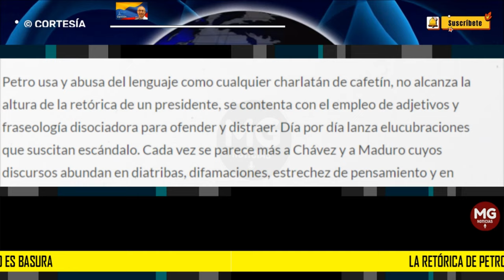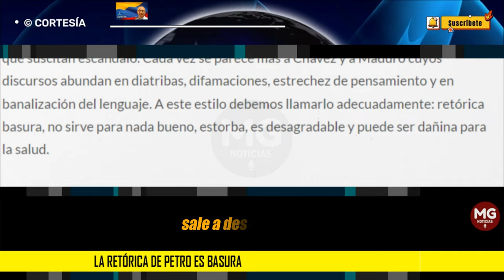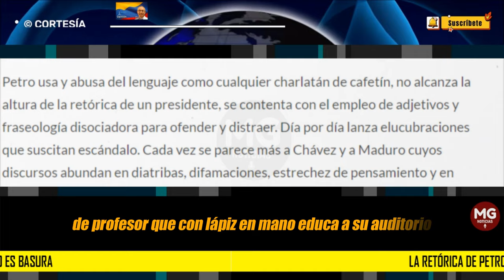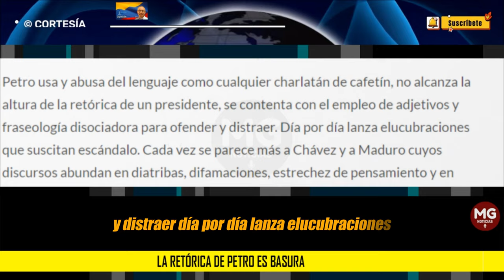LA RETÓRICA DE PETRO ES BASURA 🛑 Por Darío Acevedo Carmona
¿Es posible y necesario que los colombianos tengamos a la mano una caracterización satisfactoria de lo que expresa constantemente, en todo tipo de auditorios y de públicos el presidente Gustavo Petro? Por parte de dirigentes políticos, analistas y columnistas y en redes, en marchas y recintos académicos se han lanzado apreciaciones u opiniones que describen el contenido de su parlamento como demagógico, populista, verborrágico, culebrero, mitómano, indecoroso, diletante, ofensivo, provocador, entre otros calificativos.